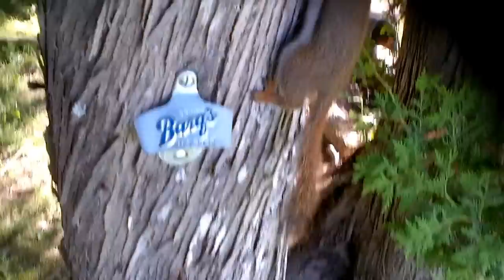Squirrel Licks Beer Caps!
Beer Loving Squirrel